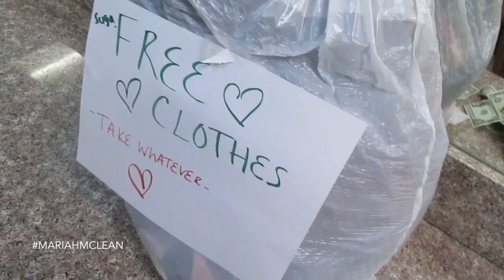Not Feeling To Well... | Mariah McLean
FAQ'S:
what I film with: Canon elph 110
Editing program I use: iMovie